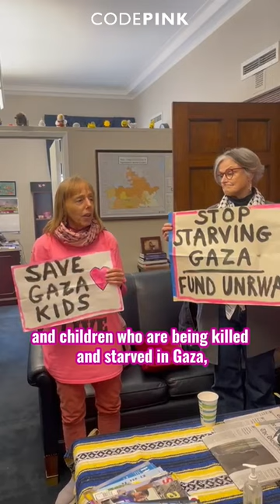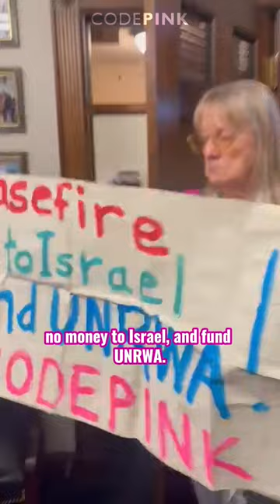Progressive Except For Palestine??? - In Rep. Crockett's Office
Every “progressive” should be fighting for Gaza.

The threats facing the people of Gaza are threats to all of us. As long as women, children, and men can be bombed with impunity in Gaza, it can happen anywhere. As long as millions of civilians can be intentionally starved, it can happen anywhere.

We demand more from “progressive” members of Congress like Rep. Crockett!